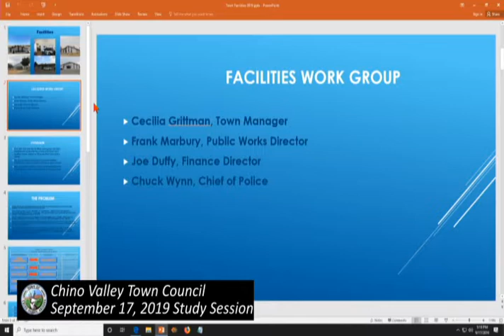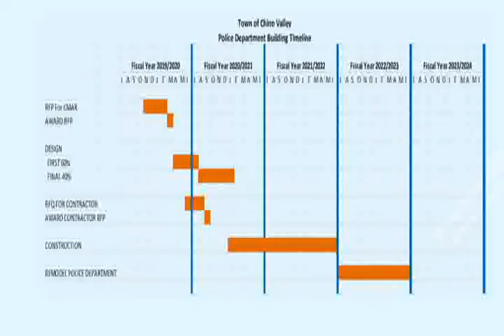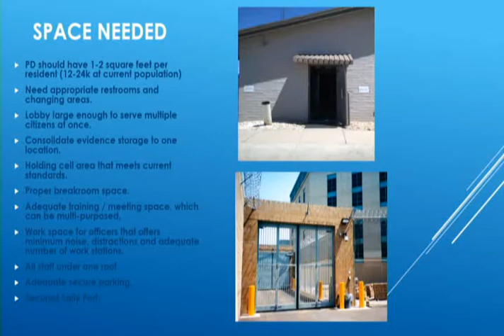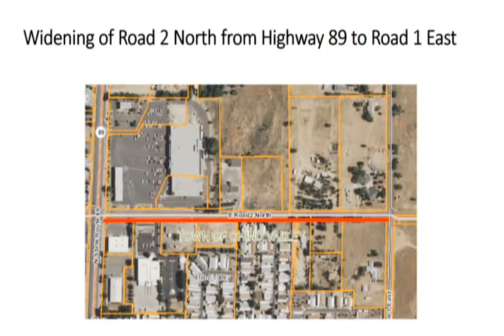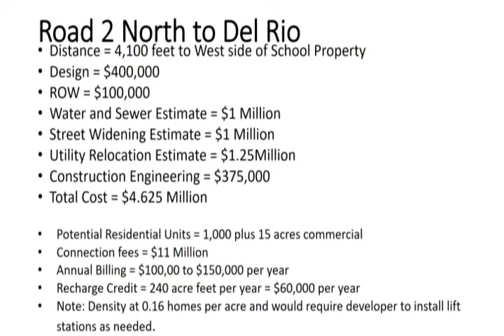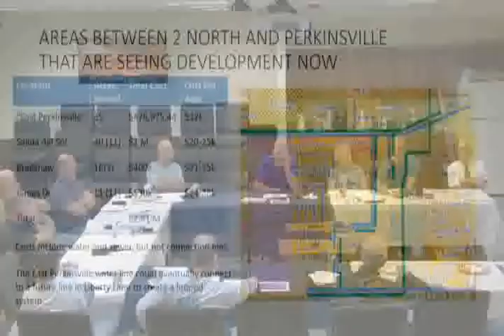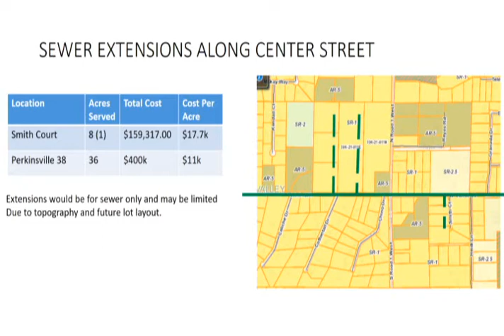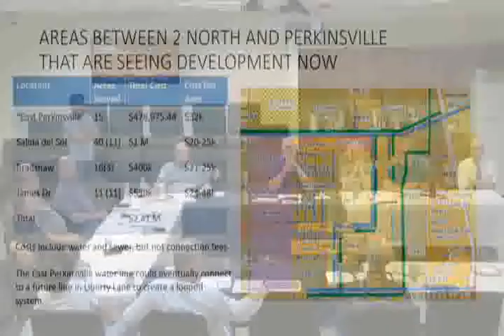2019Sep17 CC SS